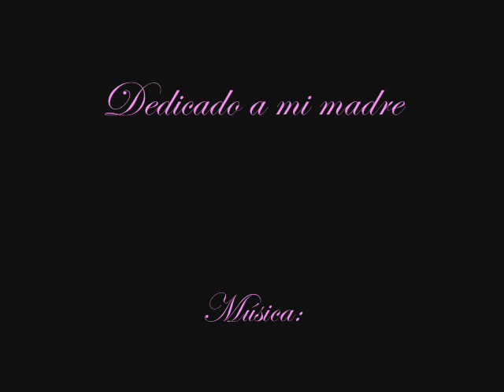LAS BAILARINAS DE EDGAR DEGAS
Hilaire-Germain-Edgar de Gas, más conocido como Edgar Degas (París, 19 de julio de 1834 -- ibídem, 27 de septiembre de 1917), fue un pintor y escultor francés. Es conocido por su visión particular sobre el mundo del ballet, capturando escenas sutiles y bellas, en obras al pastel.